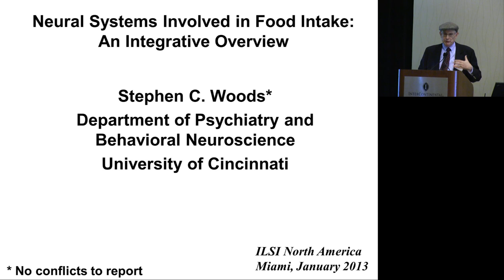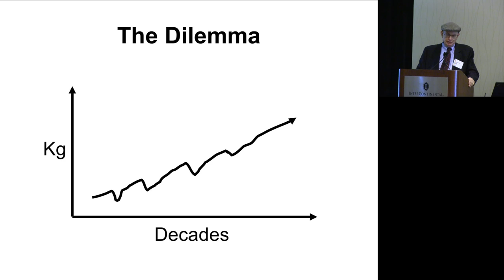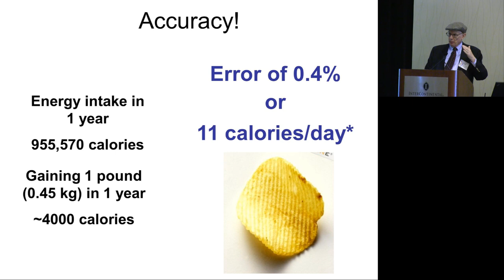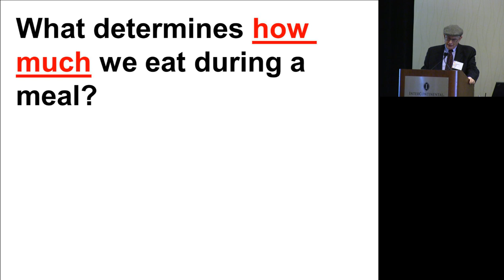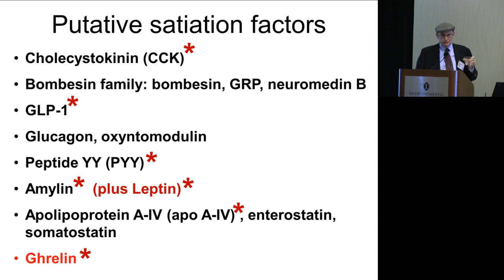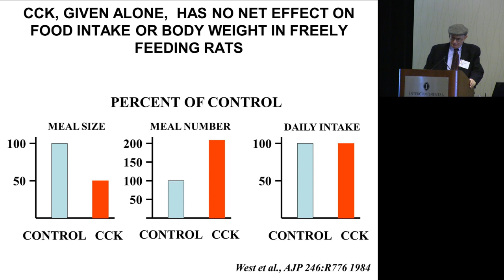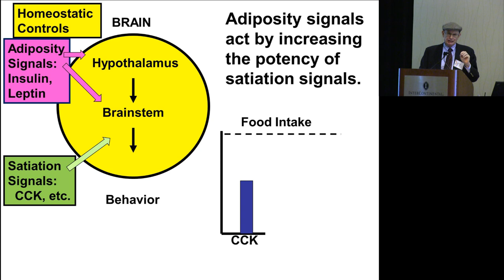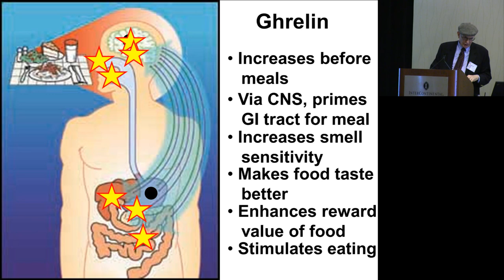ILSI North America Annual Meeting -- Stephen C. Woods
ILSI North America Annual Meeting 2013
Mind and Body -- Understanding the Connection between Neurobiology and Food Behavior

Neural Systems Involved in Food Intake: An Integrative Overview -- Stephen C. Woods, PhD